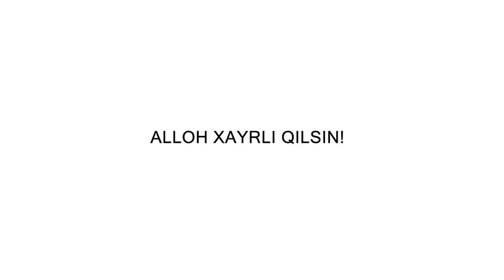do'stlarim / дустларим 4K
Men tanishlarimning  orasidan asl do'satlarimni, ya'ni solih do'stlarimni qanday tanib olaman bilasizmi? Bu haqida videoda bilib olasiz!

Bismillahir Rohmanir Rohiym. Assalomu alaykum azizlar!
Siz ushbu "BAXTIYOR INSON" kanali va kanalning ijtimoiy tarmoqlardagi(Telegram, Instagram, Facebook) saxifalari orqali, yangi va foydali kitoblar haqida tavsiyalar, ma'lumotlar bilan tanishasiz. Shu bilan birga tavsiya qilingan kitoblarning audio talqinlarini tinglash imkoniga ham ega bo'lasiz. Kanallarimizda yana ibratli rivoyatlar, mazmunli va qiziqarli kino filmlar haqida stand uplarni ham kuzatib borishingiz mumkin. Siz ushbu saxifalarimiz orqali zamonaviy ilmga ega BAXTIYOR INSON ga aylanasiz degan umiddamiz.

Obuna bo'ling

 Eng qiziq videolarni ko'ring!

Baxtiyor inson - ilm bilan yuksalish sari.